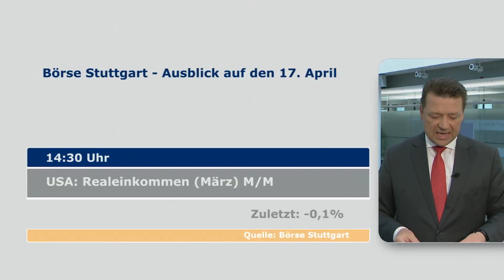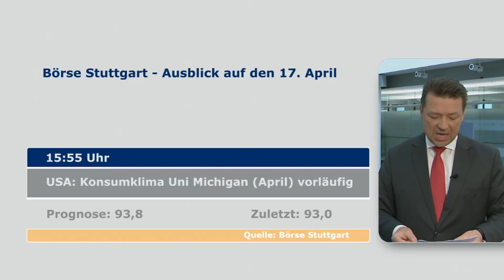Die "Invest" im Fokus: Ausblick auf den 17.04.2015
Holger Scholze mit dem Ausblick auf die wichtigsten Konjunktur- und Unternehmensdaten am Freitag, dem 17. April 2015. An diesem Tag beginnt auch die Leitmesse der Finanzbranche in Deutschland: Die "Invest 2015"!